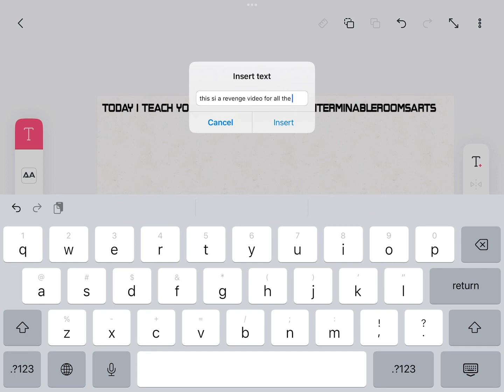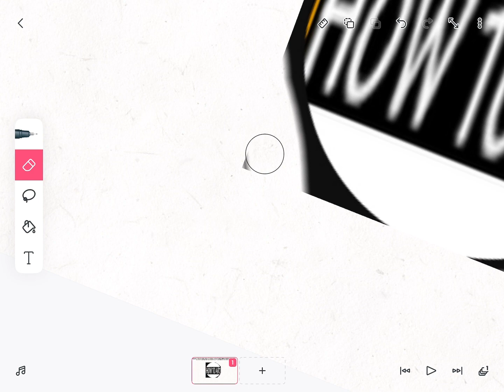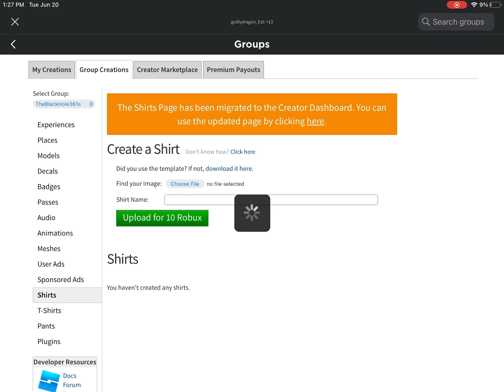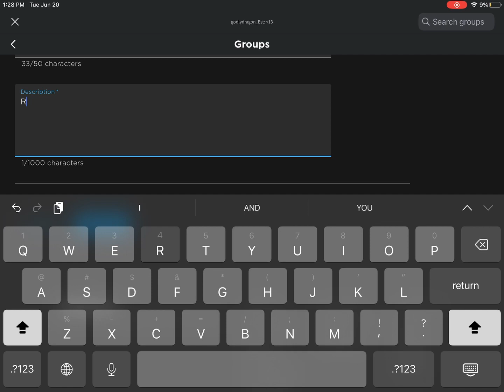how to draw @HowToInterminableroomsArts (REVENGE)(Read Pinned Comment)